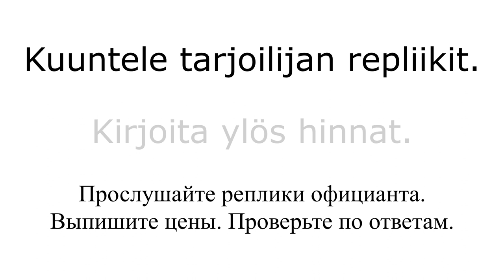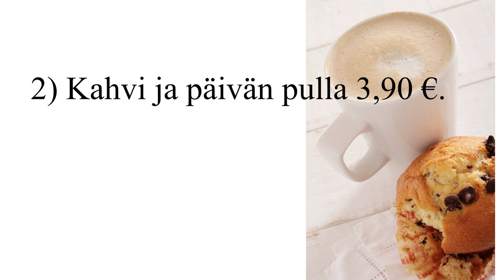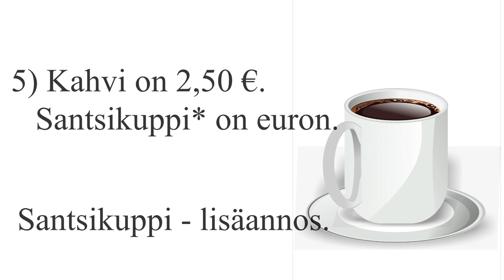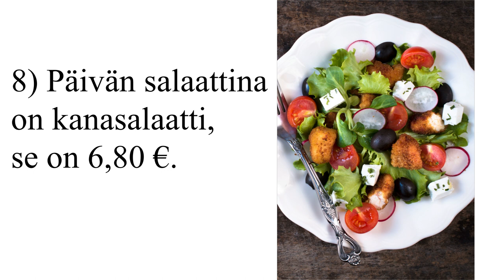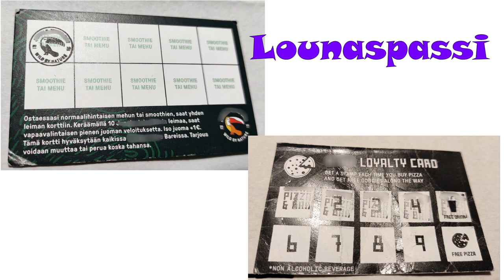Hinnat - kahvilassa (kuunteluharjoitus)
Mennään kahvilaan :) Kuuntele tarjoilijan repliikit ja kirjoita ylös hinnat. Kuulet repliikit 2 kertaa, sitten näet oikeat vastaukset. Kuulet myös muutama repliikki, jota sanotaan kahvilassa tai ravintolassa.

Taso noin A1.2. Sopii "Oma Suomi 1" -kirjaan, kappale 4.